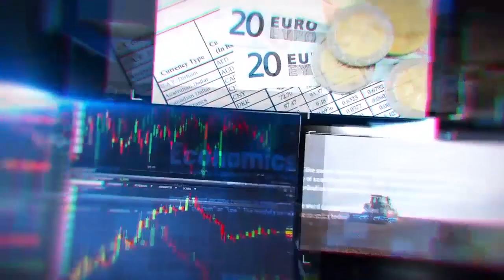खबरें सीकर जिले के रींगस उपखण्ड से